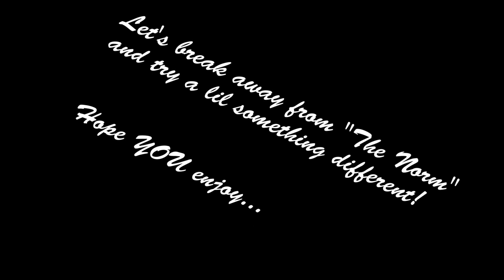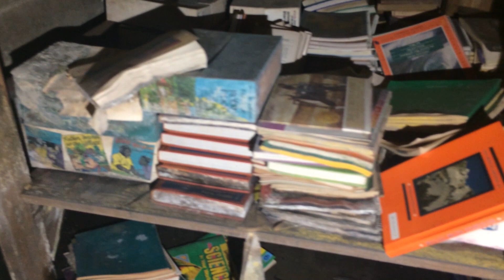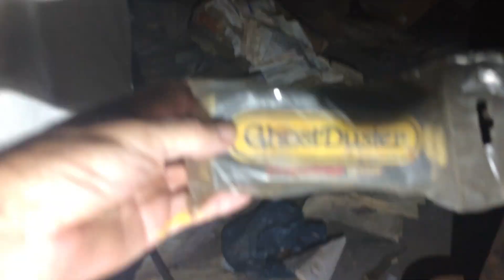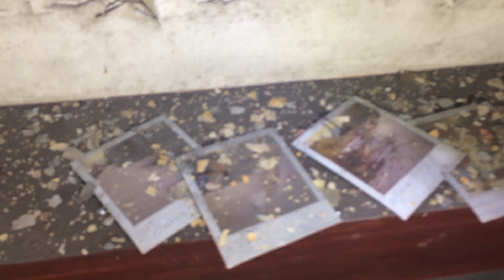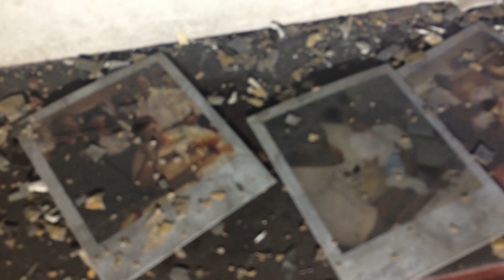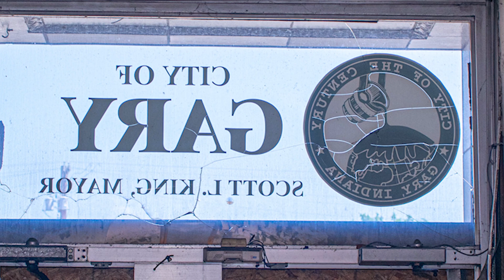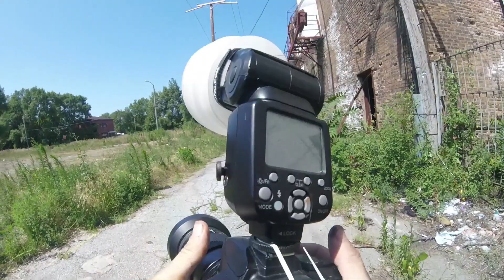Abandoned Gary Indiana American State Bank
Abandoned State Bank On Broadway.